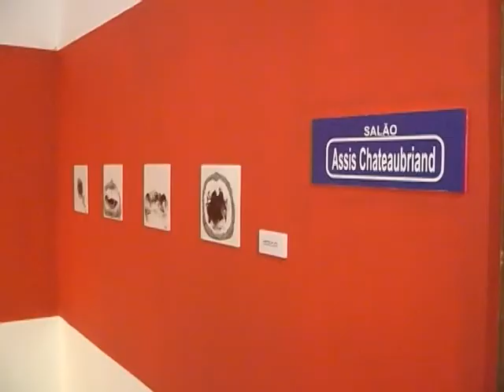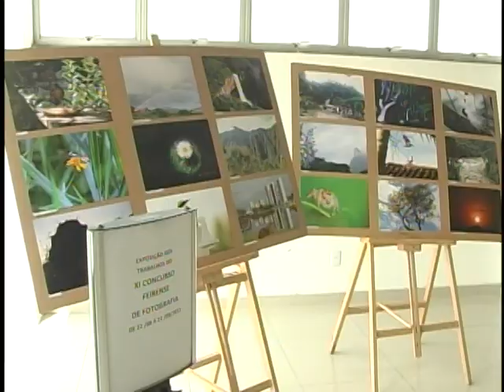TV Olhos d'água: Museus de Feira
Conheça os Museus de Feira de Santana